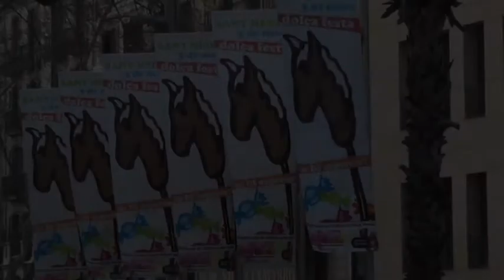SANT MEDIR 15